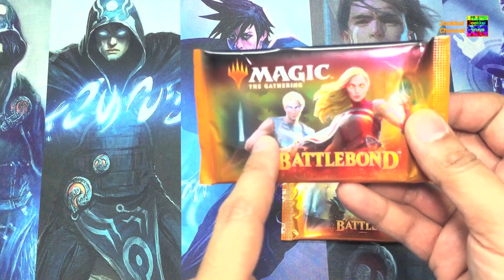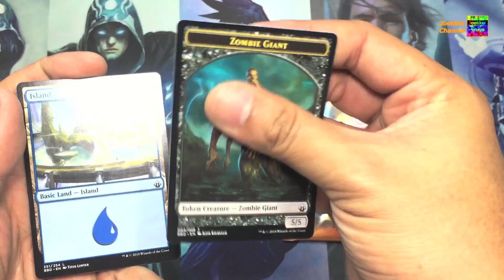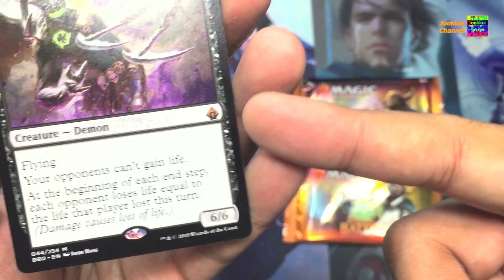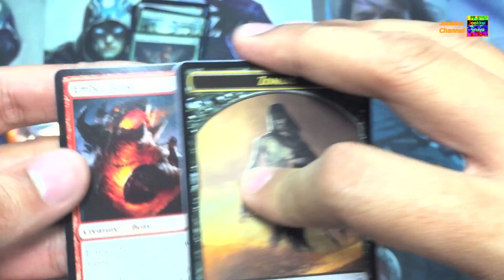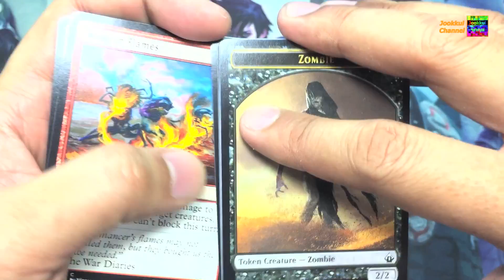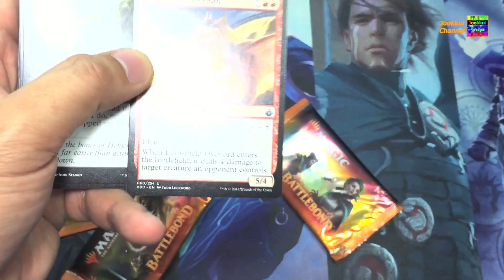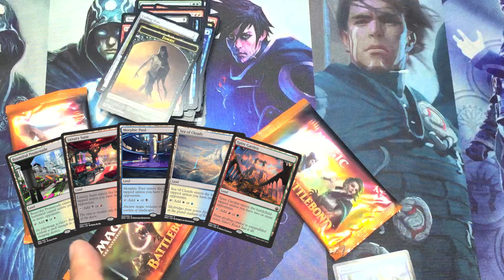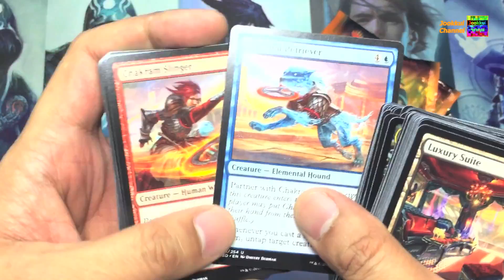เล่นกันเป็นทีม MTG - Battlebond : เปิด3ซองจ้า - จุ๊กกุ่ย The Gathering #70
MTG - Battlebond : เปิด3ซองจ้า
ดูเพิ่มเติมได้ที่ MTG & MTGARENA การ์ด Magic: The Gathering ไทย
รวมกลุ่มกันได้ที่ กลุ่มเฟส " MTG และ MTG ARENA คนเล่นมือใหม่ "